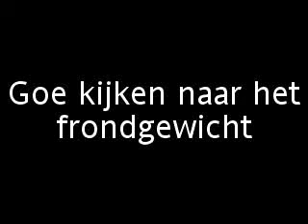fendt 920 op de trekkertrek breendonk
loonwerken eylenbosch 0475/85.34.15